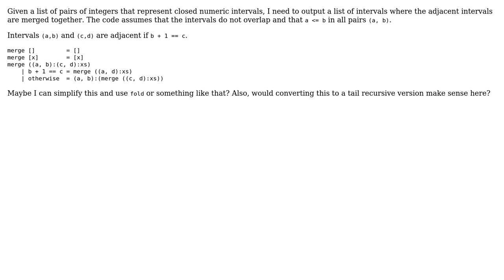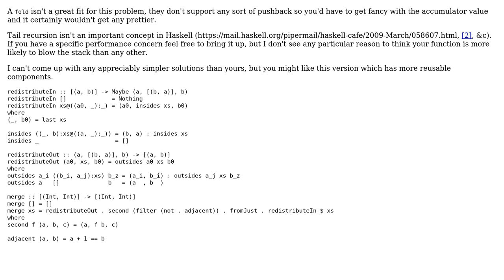Code Review: Merge adjacent numeric intervals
With thanks & praise to God, and with thanks to the many people who have made this project possible! | Content (except music & images) licensed under CC BY-SA | Music | Images & others | With thanks to user R B user akonsu user 200_success and the Stack Exchange Network Trademarks are property of their respective owners. You are responsible for your own actions.